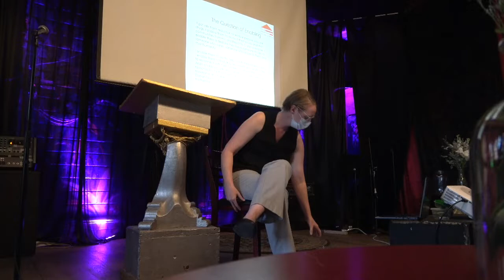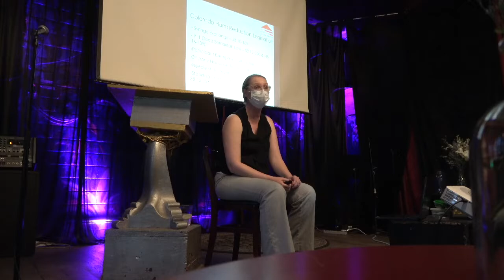A Conversation with Lisa Raville, from Harm Reduction Action Center: May 18, 2022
Psychedelic Club of Denver: "Do you want to know more about harm reduction, syringe access, fentanyl, and how to respond during an overdose crisis? Join us for this evening with Lisa Raville from the Harm Reduction Action Center! Attendance is free and open to the public."